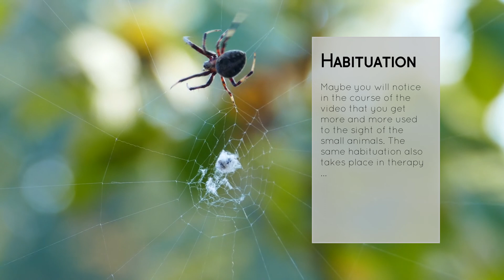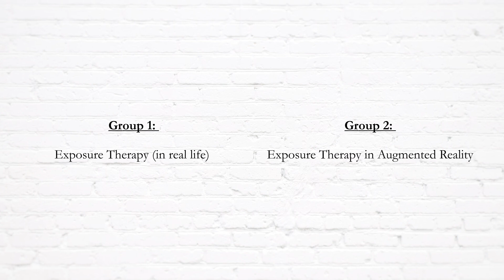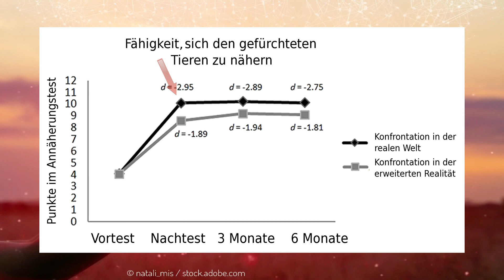LOSE ANXIETY in Extended Reality? (Psychology, Experiment)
Pokémon-Go as therapy? 😳 - How good is anxiety therapy in augmented reality?

The "Pokémon Go" hype that drove people to the streets in large numbers in the late summer of 2016 was the first proof of the mass appeal of "augmented reality" (AR). Although the new technology (especially Zuckerberg's Metaverse) is often rightly criticized, it does hold some opportunities for psychotherapy. For example, behavioral experiments and exposure exercises with feared stimuli (e.g., spiders, cockroaches, snakes, etc) can be conducted until habituation occurs and fear is unlearned. But how good is therapy in augmented reality compared to normal therapy in "real" reality?

Studies (small sample only):

Albakri, G., Bouaziz, R., Alharthi, W., Kammoun, S., Al-Sarem, M., Saeed, F., & Hadwan, M. (2022). Phobia Exposure Therapy Using Virtual and Augmented Reality: A Systematic Review. Applied Sciences, 12(3), 1672.

Abate, A. F., Nappi, M., & Ricciardi, S. (2011, July). AR based environment for exposure therapy to mottephobia. In International Conference on Virtual and Mixed Reality (pp. 3-11). Springer, Berlin, Heidelberg.

Baus, O., & Bouchard, S. (2014). Moving from virtual reality exposure-based therapy to augmented reality exposure-based therapy: a review. Frontiers in human neuroscience, 8, 112.

Botella, C., Pérez-Ara, M. Á., Bretón-López, J., Quero, S., García-Palacios, A., & Baños, R. M. (2016). In vivo versus augmented reality exposure in the treatment of small animal phobia: a randomized controlled trial. PloS one, 11(2), e0148237.

De Witte, N. A., Scheveneels, S., Sels, R., Debard, G., Hermans, D., & Van Daele, T. (2020). Augmenting exposure therapy: mobile augmented reality for specific phobia. Frontiers in Virtual Reality, 8.

Tsai, C. F., Yeh, S. C., Huang, Y., Wu, Z., Cui, J., & Zheng, L. (2018). The effect of augmented reality and virtual reality on inducing anxiety for exposure therapy: a comparison using heart rate variability. Journal of Healthcare Engineering, 2018